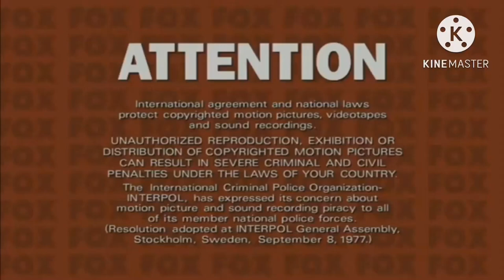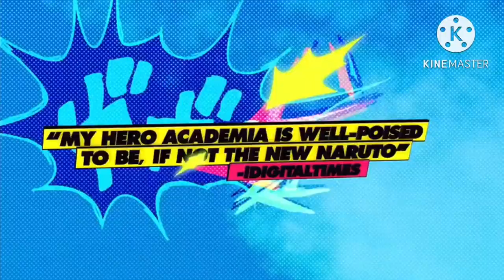The Alphabet Movie 2 Tv Screen